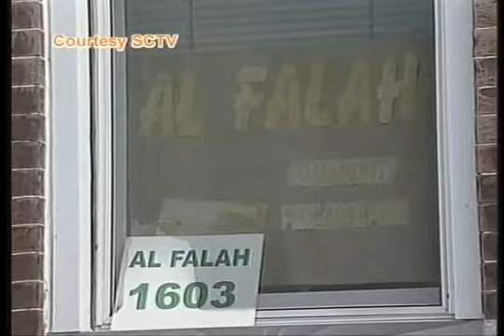Mesjid Al Falah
Indonesian Muslims find their community in an American mosque Pada muslim Indonesia bersama komunitasnya di sebuah mesjid di Amerika